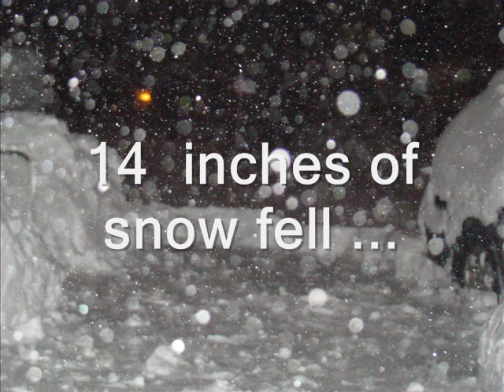Subaru Snow Drive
Is 14 inches of new snow enough to keep me in the house? NOT!

Also not the original music. Play "Carnival" by Natalie Merchant
to the video in a separate tab.